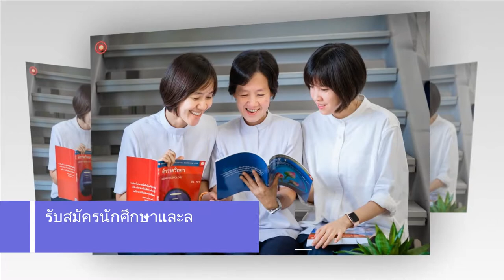spot dou รับสมัครและลงทะเบียนเรียน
📚ดีโอยู ✍️เปิดรับสมัครนักศึกษาใหม่และเปิดรับลงทะเบียนเรียน ประจำภาคฤดูร้อน  ปีการศึกษา 2565
📝ตั้งแต่วันนี้ จนถึง
15 พฤษภาคม พ.ศ. 2565
📌นักศึกษาสามารถสมัครและลงทะเบียนเรียนได้ทาง คะ หรือ ทาง Line : @dou-us